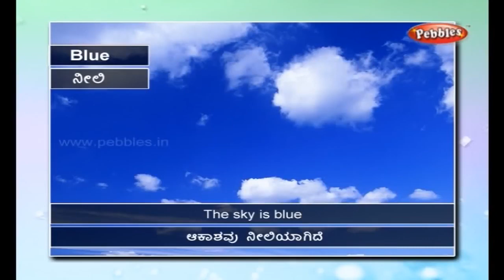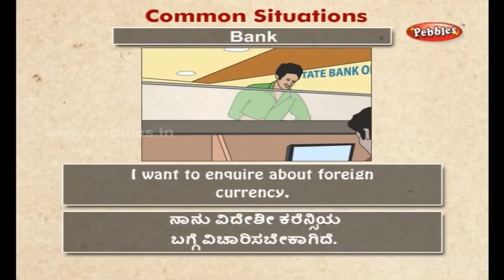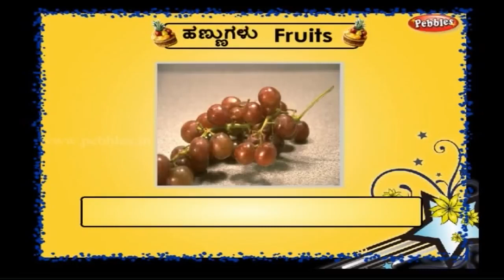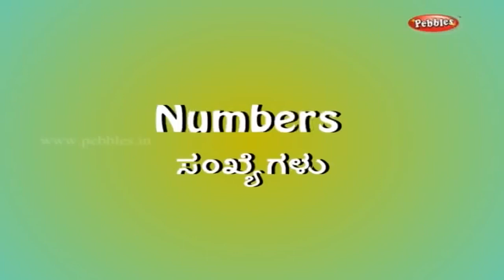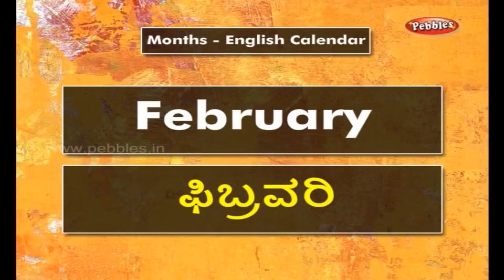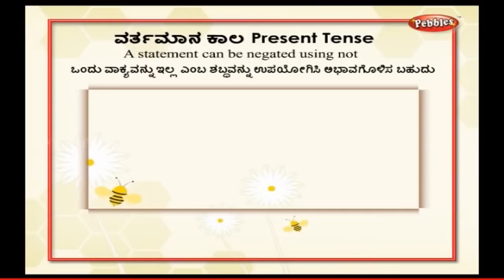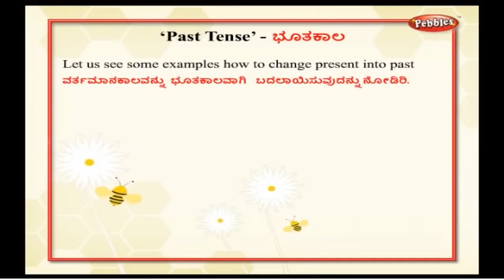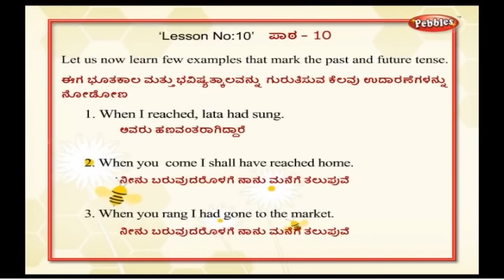Spoken English Through Kannada | Learn English Through Kannada | English Words